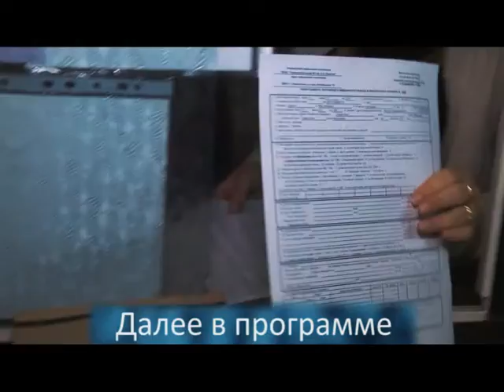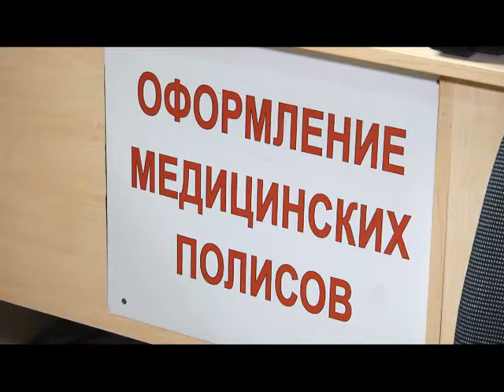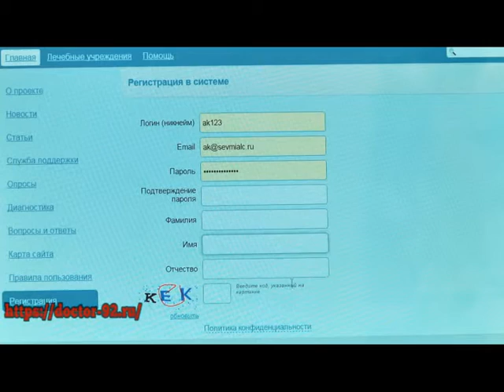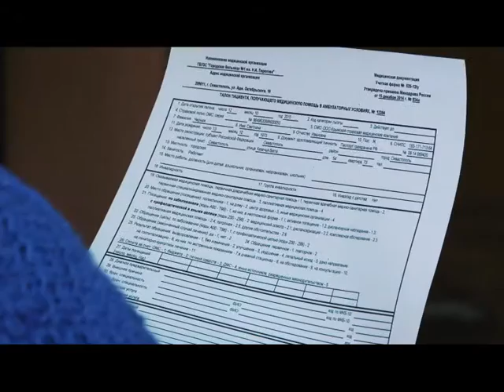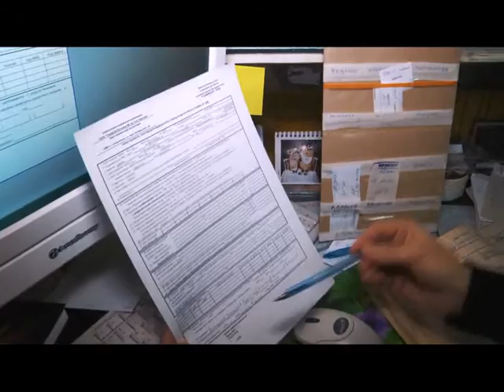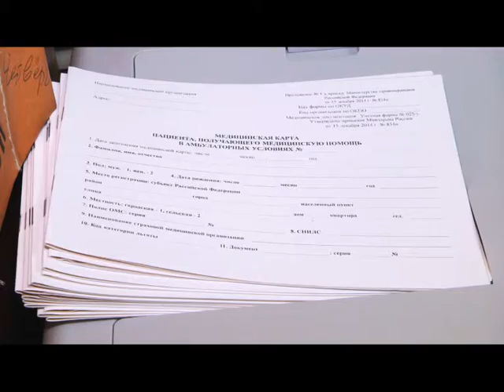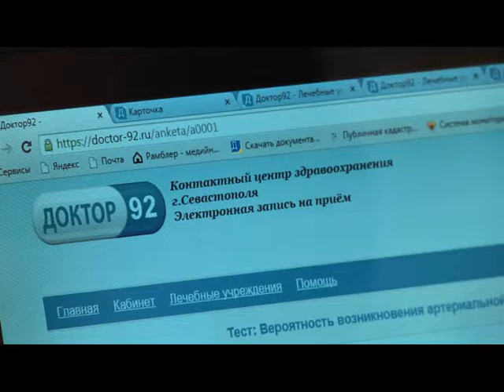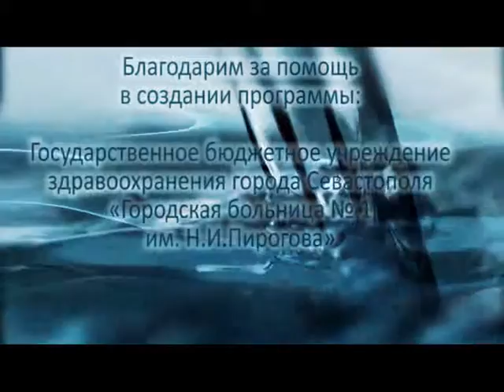МИКСТУРА. Выпуск 15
В Севастополе начала работу электронная регистратура "Доктор-92". Как зарегистрироваться на портале и записаться на прием к врачу с помощью Интернет — алгоритм действий в пятнадцатом выпуске программы "Микстура".